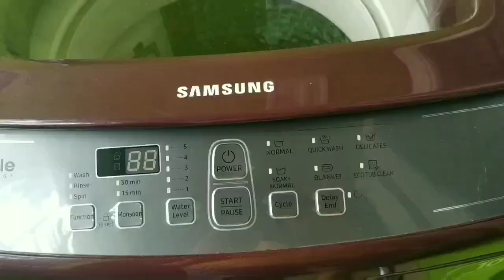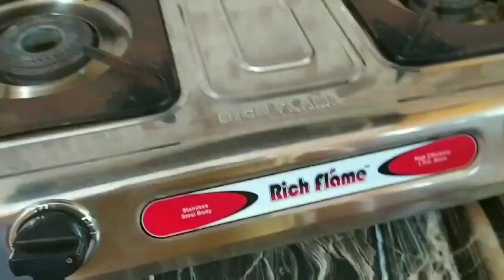Morning to Afternoon Rutine vlog | Pehli bar aisa hua hai | Jada der Nahi rah sakti main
Hey guys today I gonna share with you my morning to Afternoon Rutine with Summer day.. What I do ? What I eat ?

My Room Tour Videos :---